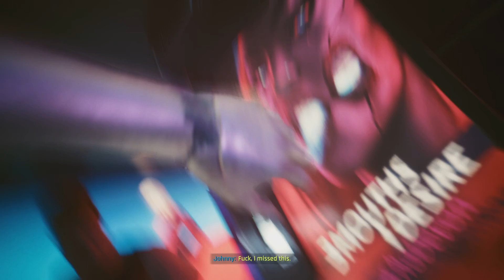Cyberpunk 2077 2.0 - Side Job: Chippin’ In